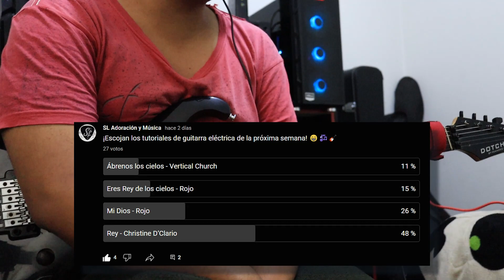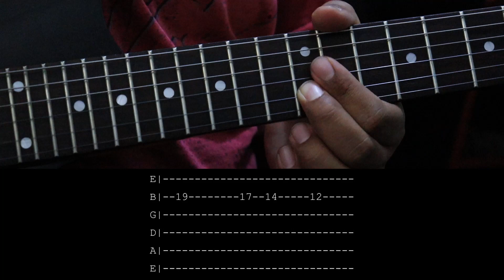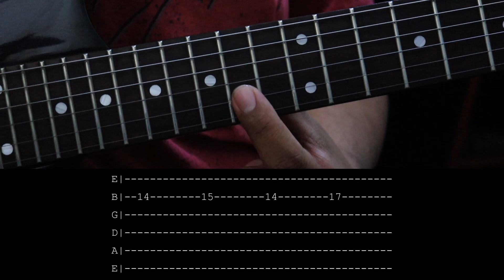Mi Dios - Rojo - Tutorial de Guitarra Eléctrica - Tablaturas y Acordes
¡¡Dios los bendiga!! Les comparto mi tutorial de guitarra eléctrica de la canción "Mi Dios" interpretada por Rojo, espero que pueda ser de ayuda y bendición para cada uno de ustedes.